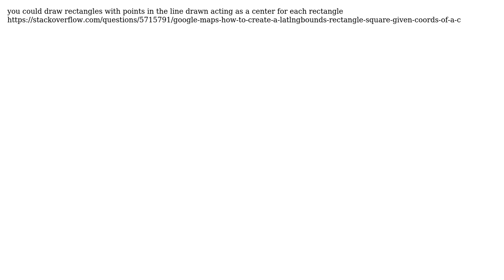GIS: Is it possible to draw polygons along Google Maps Polyline?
With thanks & praise to God, and with thanks to the many people who have made this project possible! You are responsible for your own actions.